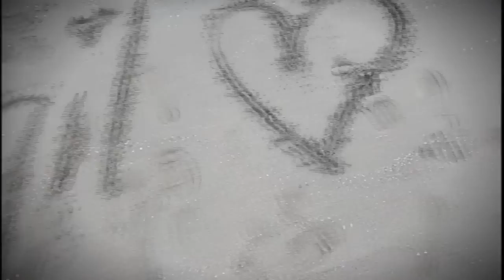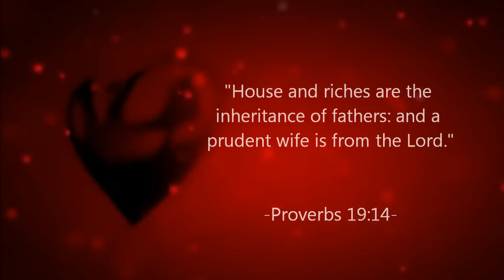Pre-Nuptial Video of Vergil and Totet (Taylor Swift - Speak Now)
Our first attempt to make one. Got to do more of this. It was fun doing it with all of the shooting, picture-taking under the scorching heat.

This is our gift to the newly-wed couple, Vergil and Totet

Locations:
The Terraces - Ayala Center Cebu
Plaza Independencia - Fort San Pedro
Cebu South Road Properties

Photographed and Shot by Felmar and Charlyn
Edited by Charlyn
Concept by Felmar

Song courtesy of Taylor Swift entitled Speak Now (no intention to infringe or anything... we just love this song)

Special thanks to Ate Ching Cagas

Reproduction and distribution of this video is not allowed.